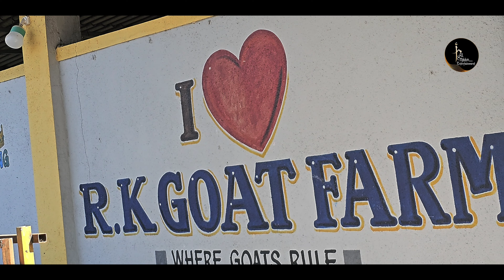R.K GOAT FARM | MUMBAI | FULL FARM TOUR | PART 1